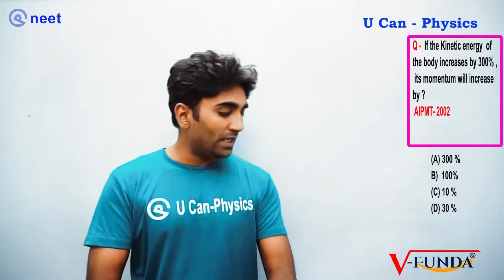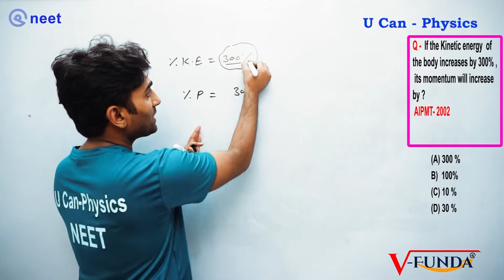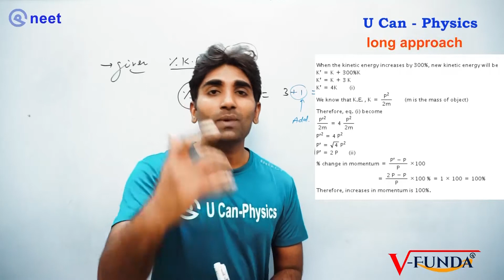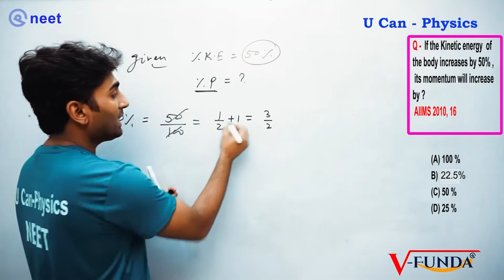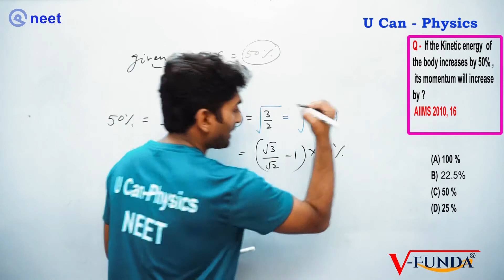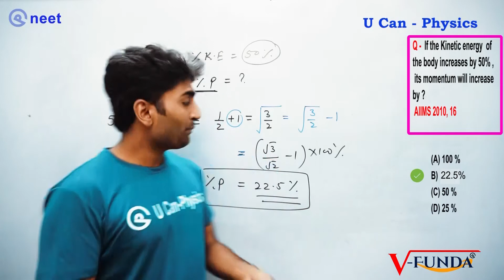NEET PHYSICS | Short Tricks | U Can-Physics neet |kinetic energy, momentum problems| Vinod Paighowal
if The kinetic energy of a particle is increased by 300%. Find the percentage increase in its momentum.

👉 TARGET

👉 ACHIEVEMENTS